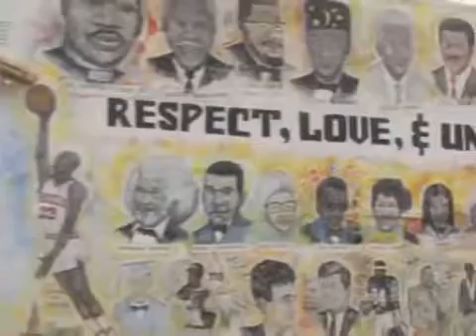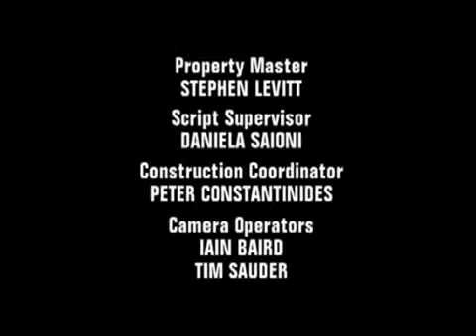Soul Food Season 2 Episode 1-20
This video is for viewing purposes only, No copyright infringement intended Teri begins dating a famous law school classmate (Djimon Hounsou), and soon finds herself facing him in a nasty courtroom.

Come Back for the Comeback The Joseph sisters' cousin Faith (Lisa Branch), who once had a one-night stand with Teri's second husband Miles, is brought up on federal criminal charges. Teri.